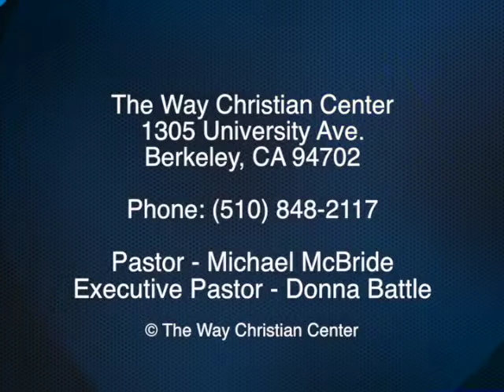Episode 16 - August 18 - Staying Focused Under Adverse Conditions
Executive Pastor Donna Battle talks about how to deal with tough situation